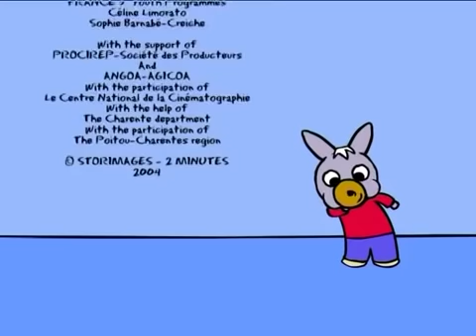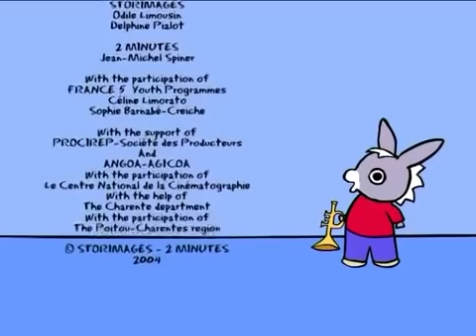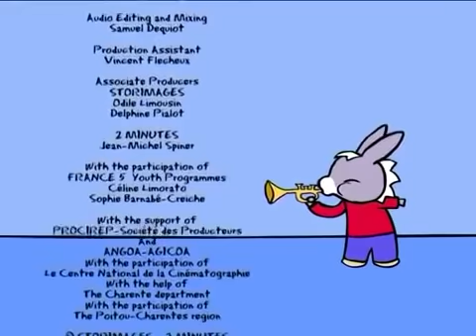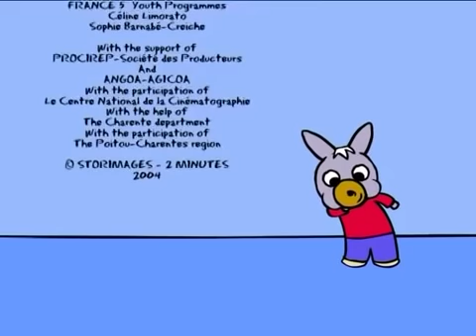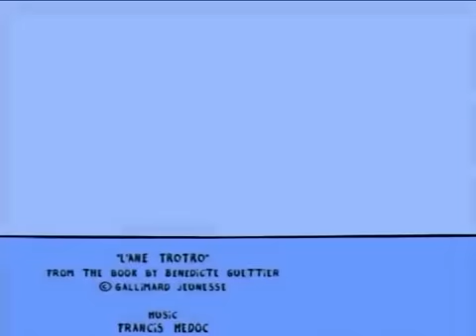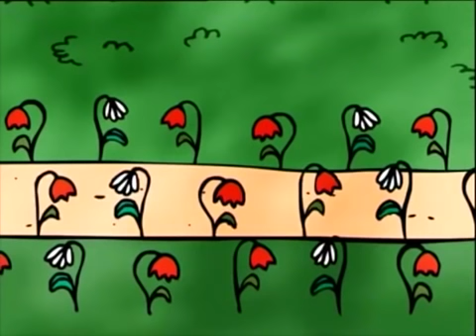2 часа Тротро - 🎭 Лучшие моменты Тротро 🎭